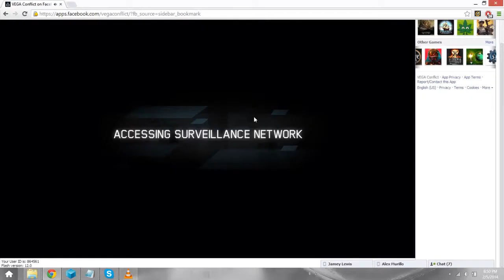Death of MurphUVA